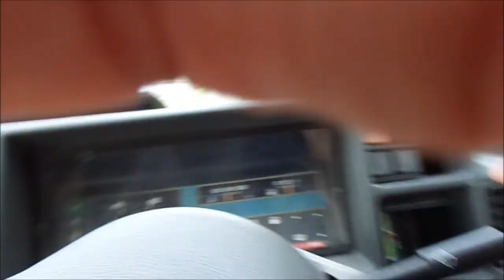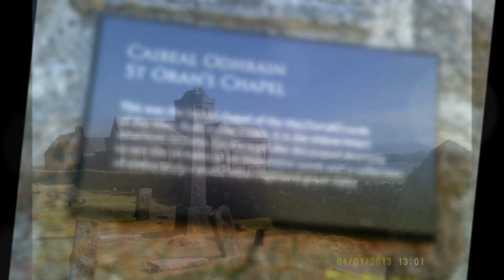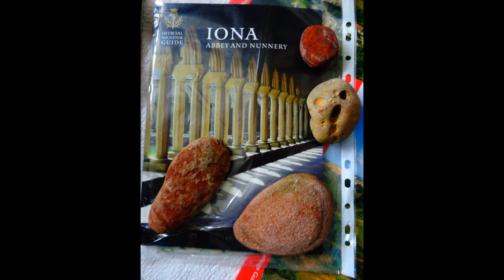IONA, 'Goodbye to Iona: The Return Drive Across The Isle of Mull', May 6th 2014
The single track road ,on the return journey across the Isle of Mull, was a little busier than the early morning drive but nevertheless very beautiful. In this video I am making way back along the shoreline of a lake surrounded by hills and mountains e.g. the twin peaks of Ben More stands very bold--a rare mountain which is frequently struck by lightning due to its magnetism, it's high and rich in iron basalt. Compass reading is no good if thinking about climbing this giant Later as I ascend higher and higher I begin to feel the remoteness all around me--the wild beauty as evening approaches---the odd campervan nestling down for the night here and there in the arms of giants--the inner Hebrides---70% of Mull is over 500 feet high and home to much wildlife from seals, whales and dolphins to the sea eagle and other splendid birds. Off the Ross of Mull we have the "Cradle of Christianity" IONA with its black and ancient rocks polished by the Atlantic Ocean as they roll along the white sandy beaches. BUT sadly so many people visit that it is at risk of being 'Over-trampled'. Mull and Iona are very special places and I will remember my visit well as old age appears on the horizon STILL a distant horizon !!!